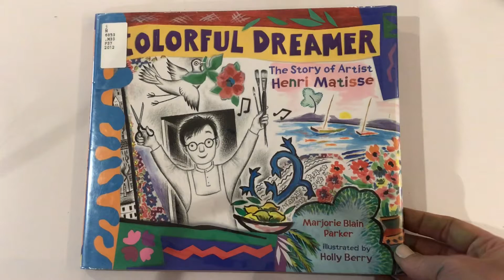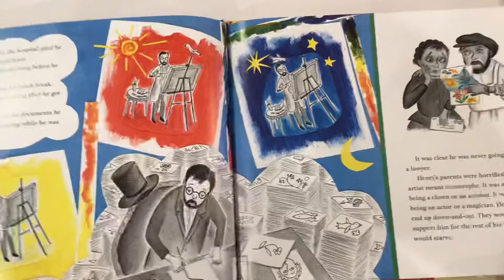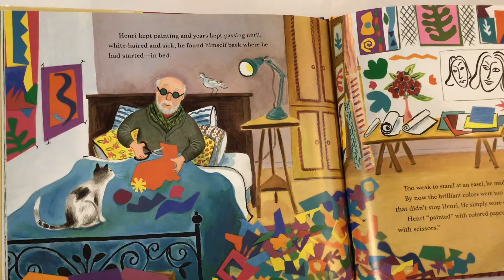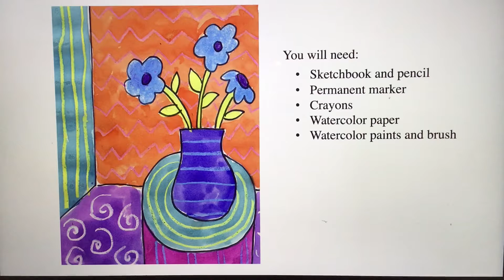HSG Henry Matisse Artist Study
Henry Matisse artist study organized for the Chapel’s Homeschool Community